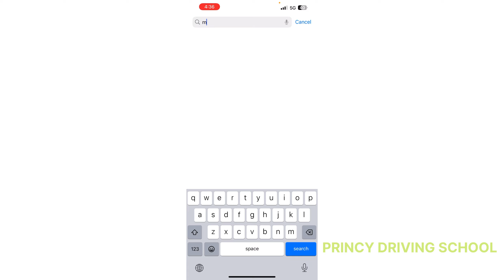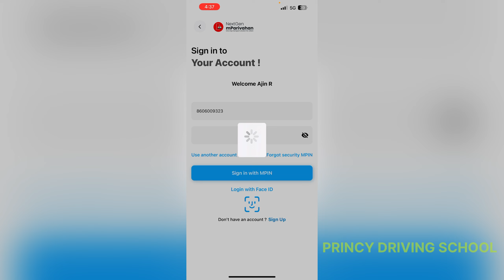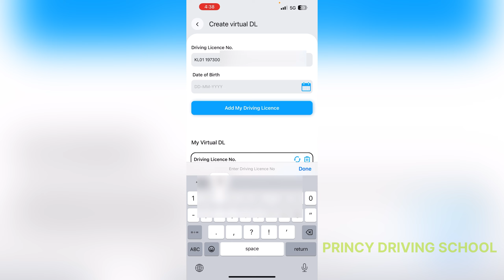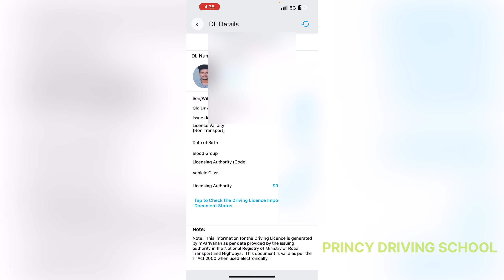ഡ്രൈവിംഗ് ടെസ്റ്റ്‌ പാസ്സായിട്ടും ലൈസൻസ് കയ്യിൽ കിട്ടിയില്ലേ,ഈ മെസ്സേജ് ഉണ്ടെങ്കിൽ വാഹനം ഓടിക്കാം